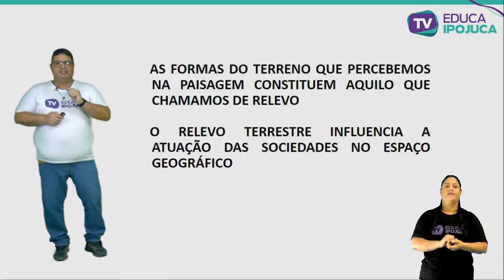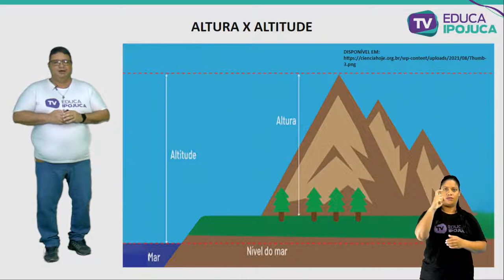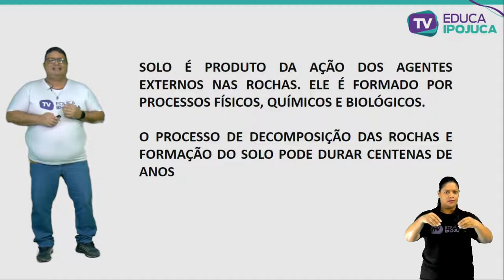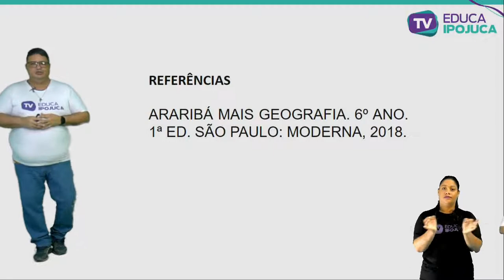GEOGRAFIA - RELEVO - 6º ANO - AULA Nº011